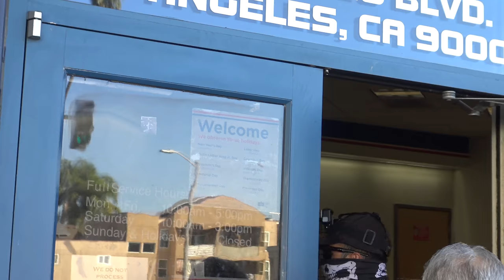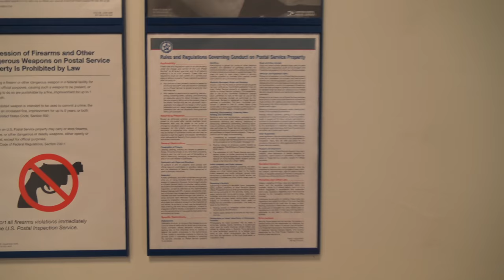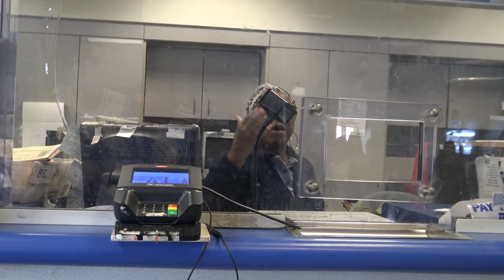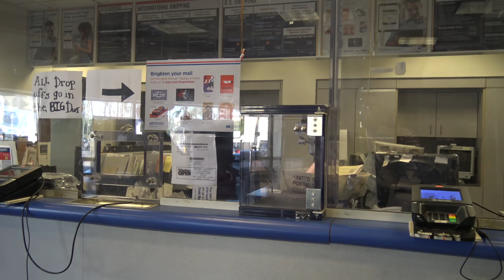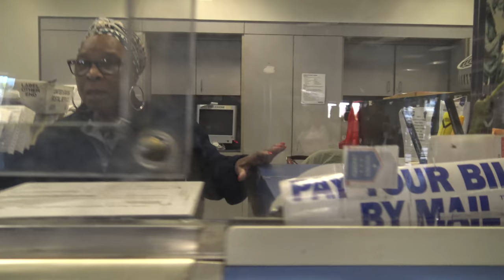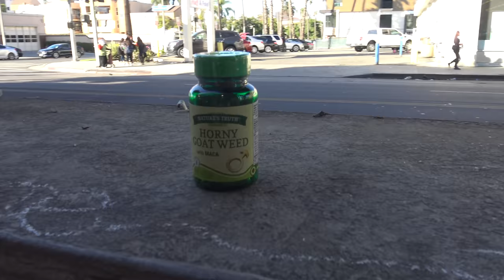Rude Postal Employees Think We Need Their PermissionTo Record Them-1st Amendment Audit